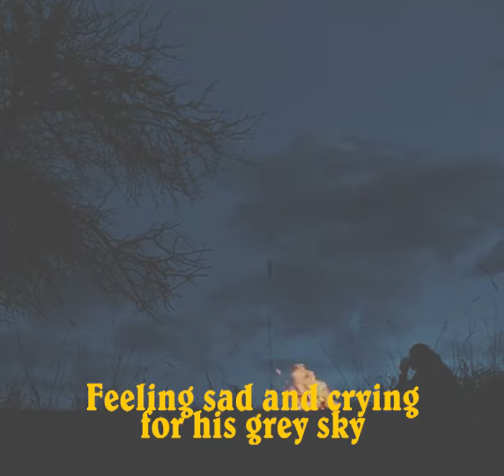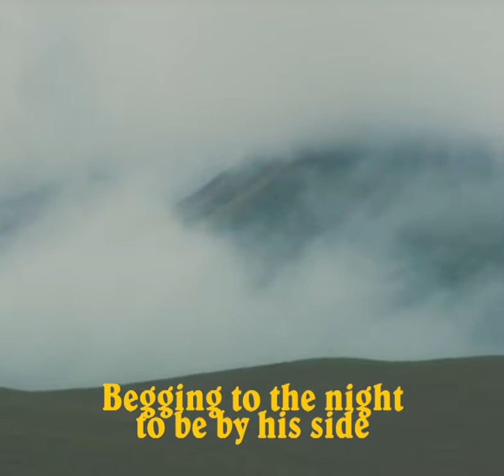River Omelet - Four Wolves (Lyric Video)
Images: Alexey Belov

Chords & Lyrics:

E
           E
When the wind was pure just like the silver moon,
                 A                     E
when the trees were conquering the first land,
              E
running from the ocean, breaking giant waves,
                        A                 E
the seaweed in their heads turning into leaves.

       A            E
In a little cave near the growing stars
                    B                         E
four young wolves were crying to their grey sky,
              A                           E
running from their nightmares, breaking all their fears,
             B                A        E
asking of the clouds why they never sleep.

           E
When the sun came closer and the leaves had grown
              A                      E
and the tide was high around the island,
                 E
when the clouds were gone, the wildest wolf
         A                           E
ran away, searching for his freedom.

       A                E
In a wild new home he would howl alone,
             B               E
feeling sad and crying for his grey sky,
               A                E
begging to the night to be by his side,
             B                          A         E
like the moon, who’s waiting on the darkness too.

E        A   E   (x2)
A   E   B   E
A   E   B   A E